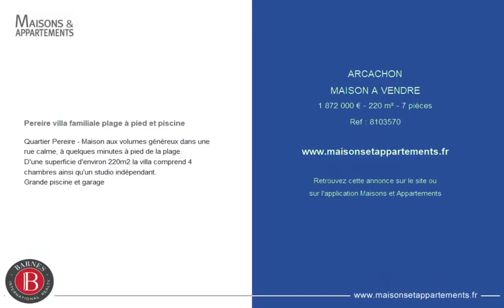ARCACHON - MAISON A VENDRE - 1 872 000 € - 220 m² - 7 pièce(s)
Référence : 8103570

Pereire villa familiale plage à pied et piscine

Quartier Pereire - Maison aux volumes généreux dans une rue calme, à quelques minutes à pied de la plage.
D'une superficie d'environ 220m2 la villa comprend 4 chambres ainsi qu'un studio indépendant.
Grande piscine et garage

Cette annonce vous est proposée par l'agence BARNES BASSIN D'ARCACHON

|2773224|